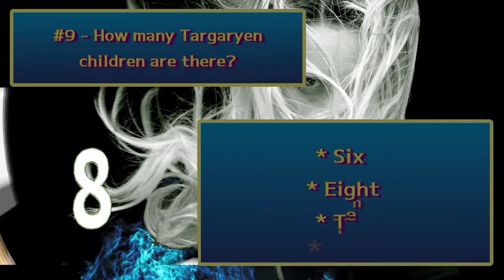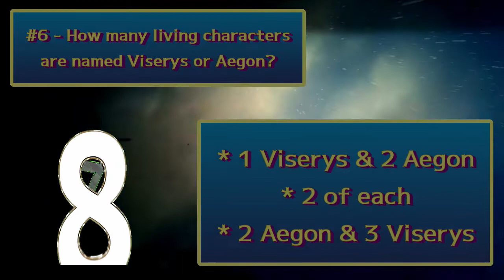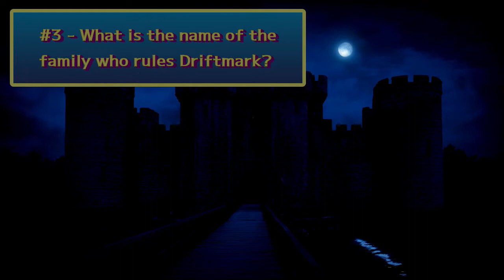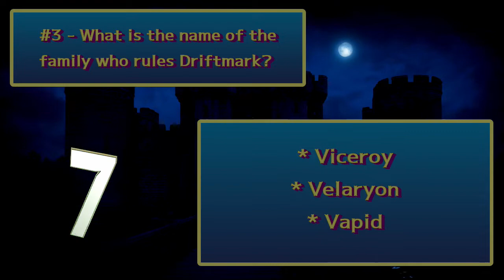SPOILER ALERT / House of the Dragon Episode 8 General Trivia / 10Qs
Today's episode is 10 questions related to Game of Thrones House of the Dragon on HBO Season 1 Episode 8, The Lord of the Tides.
I will be doing a trivia for each episode throughout the series.  Going forward they will generally post Monday morning after the episode appears on Sunday.